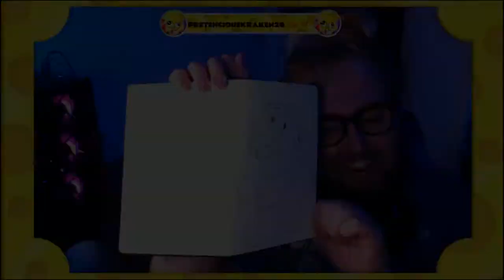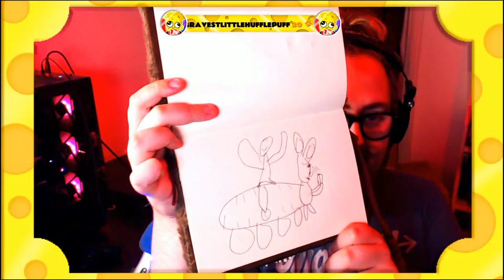Best of September 2020 🧀 Best of DanTheCheesyMan